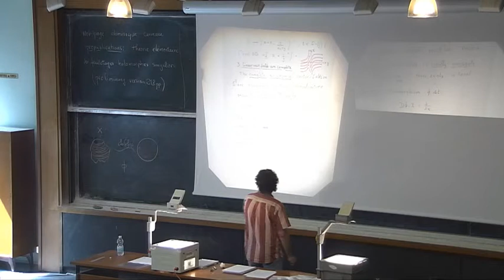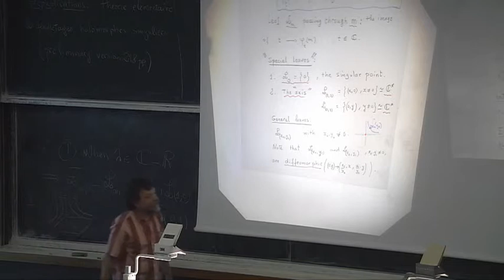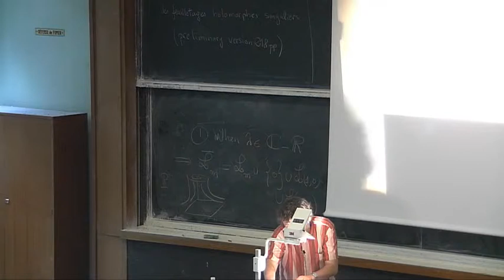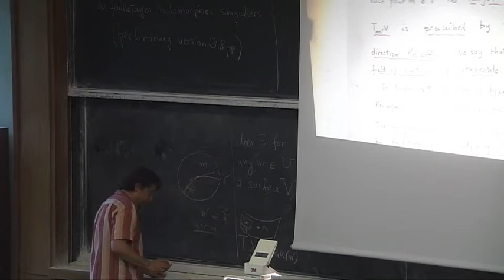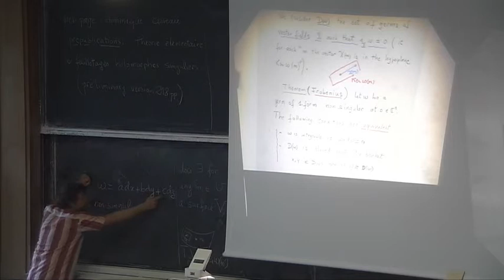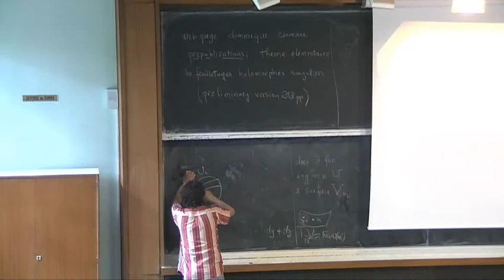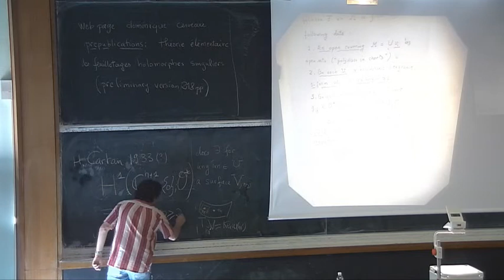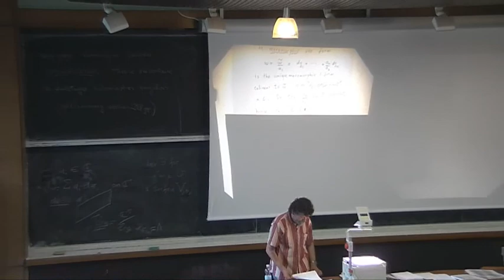Dominique Cerveau - Holomorphic foliations of codimension one, elementary theory (Part 1)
In this introductory course I will present the basic notions, both local and global, using classical examples. I will explain statements in connection with the resolution of singularities with for instance the singular Frobenius Theorem or the Liouvilian integration. I will also present some open questions which I will motivate by examples.

Dans ce cours introductif je m’attacherai à présenter les notions de base tant locales que globales au travers d’exemples classiques. J’aborderai des énoncés liés à la résolution des singularités avec par exemple le théorème de Frobenius singulier ou l’intégration Liouvillienne. Je présenterai aussi quelques problèmes ouverts que je motiverai encore au travers d’exemples.